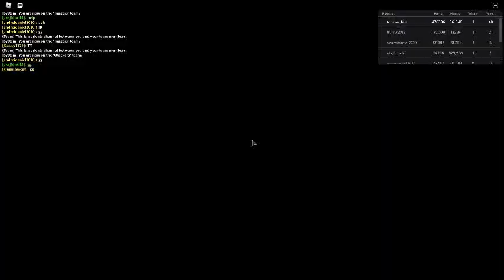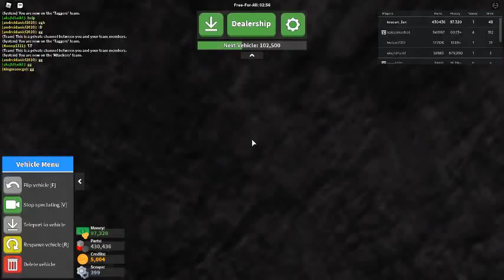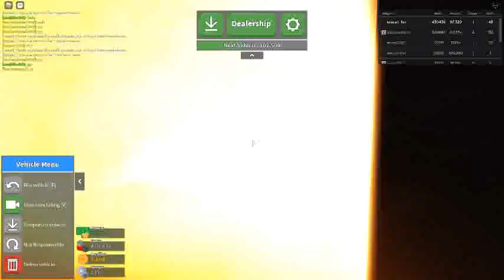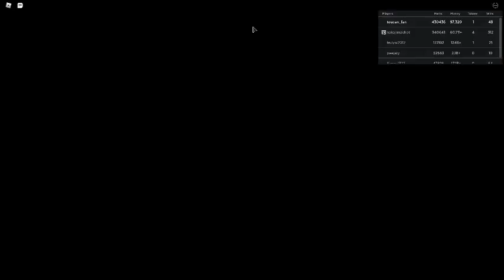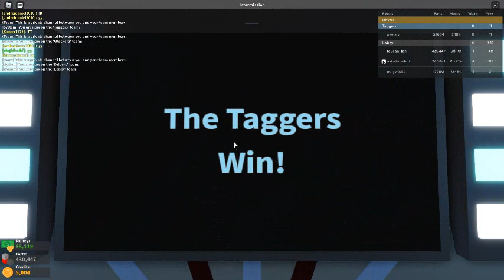Russia Car Crash Compilation 8281